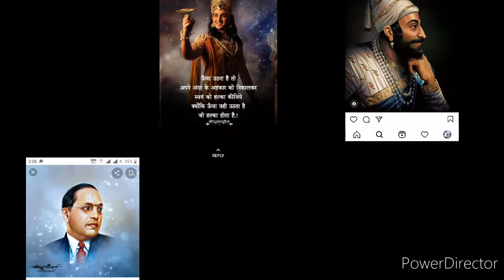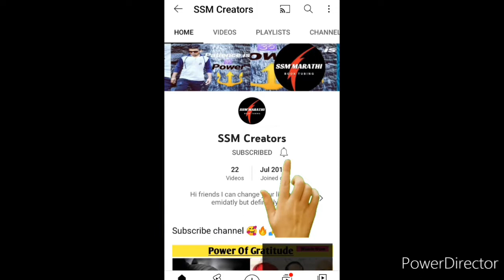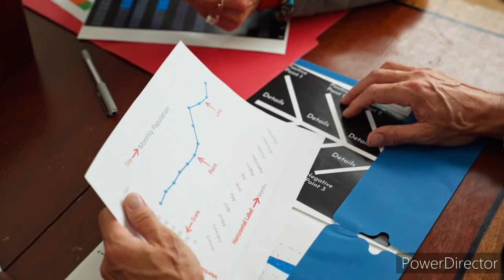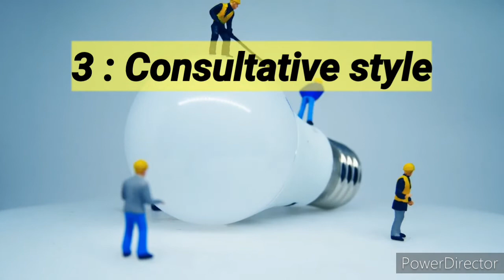Leadership secrets | How to become a Leader ? Leadership के नियम | Legends Leadership skill | Part-1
Leadership secrets || Leadership के नियम || Legends Leadership skill || Leadership Quality 2021 type

Leadership secrets | How to become Leader ? | Leadership के नियम | Legends Leadership skill | 2022 |

leader kaise bane ?
लिडर कैसे बने ?
लिडरशिप कला 2022

Chatrapati Shivaji Maharaj Leadership
 Quality / skills

छत्रपती Management Guru' || Success Formula || Shivaji the management Guru || 2021 inspiration ||

Power Of Gratitude || महान कार्य को कैसे करें || Successful People Habits || Greatful People ||

Power Of Gratitude || महान कार्य कैसे किया जाता है || Successful People Habits || Greatful People ||

पहिली dafha तू || Shorts || Songs ||
पहिली dafha तू || Shorts || Songs || Nature 💞 Lovers ||

how to find life || happiness in life || jivan me Khushi kaha खोज || 2021 life changing video ||

2021 life changing vedio || Safal jivan ka Rahasya || जीवन सफल जीवन का रहस्य ||

bure me jivan jivan Ko jina sikhe || संघर्ष में भी जीवन को जीना सीखें || find life Way ||

Life balance ke 4 Rules || Apna jivan Safal karneka Rahasya || अपना जीवन सफल बनाने का रहस्य ||

fesbook : Saurabh Moim

Nageshwari Mahadev Mandir |Janardhan Swami Maharaj tapobhumi | Andarsul Vlog 2020 | Yeola | Nashik

Nageshwari temple Andarsul ,
Janardhan swami Maharaj tapobhumi ,
Nageshwar Mahadev 2020